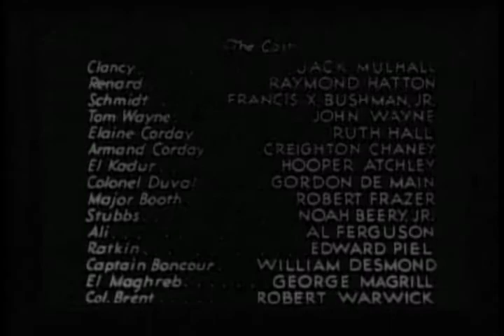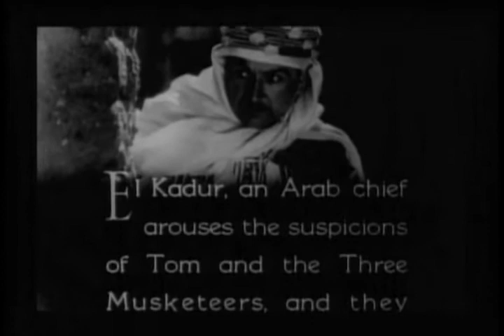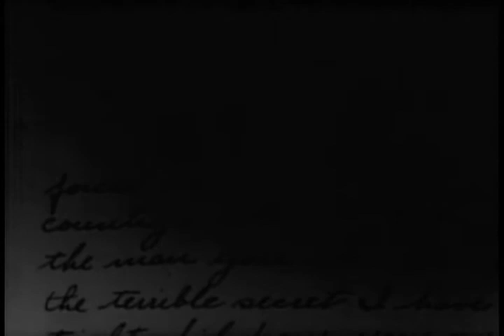The Three Muskateers 3 The Master Spy | OLD HOLLYWOOD CLASSIC FILM | FULL FREE TO WATCH